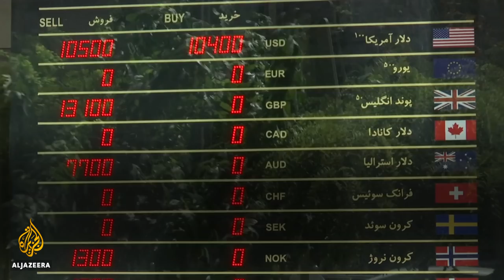🇮🇷 Iran's only Jewish hospital braces for fallout of US sanctions | Al Jazeera English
With the return of US sanctions, hospitals face with the shortage of medical supplies and doctors in Iran say sanctions are endangering lives.